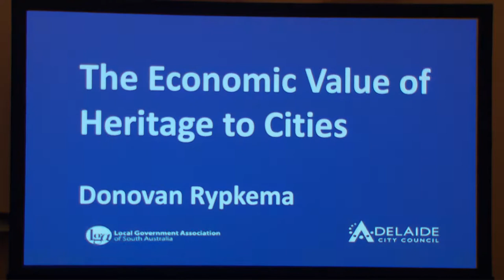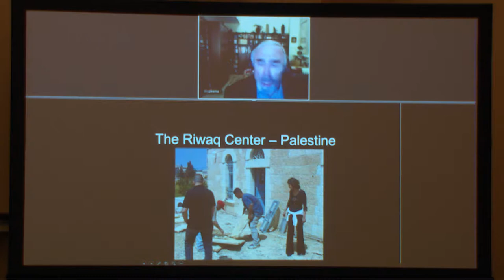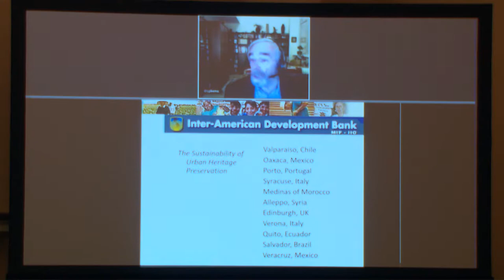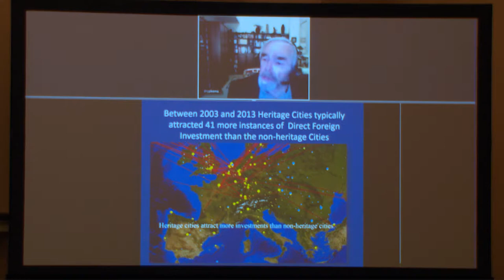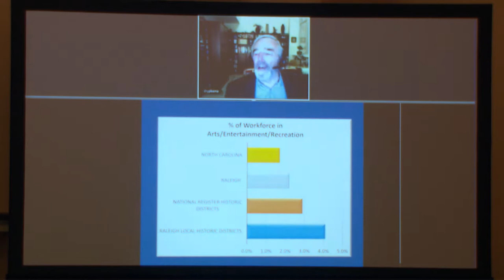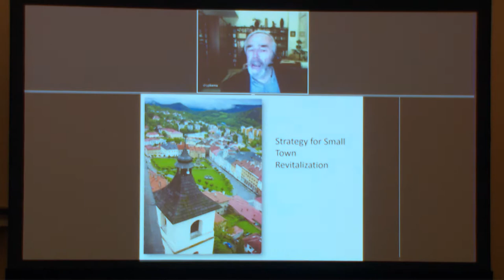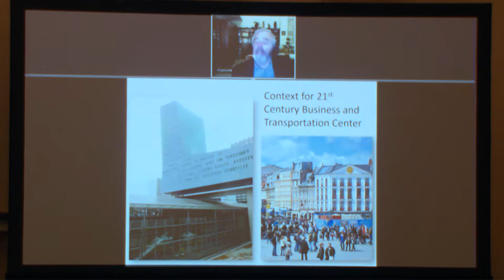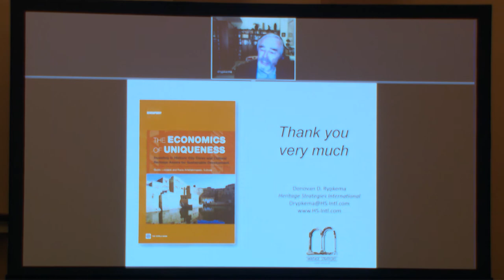Local Government Heritage Planning Forum - Donovan Rypkema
The Economic Value of Heritage to Cities